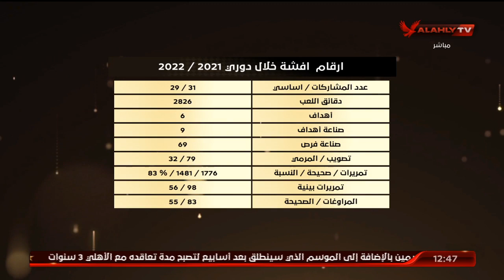كريم وثابت يستعرضان أرقام أفشة وشريف خلال دوري 2021 / 2022.. شاهد تعليقهم على قائمة المنتخب.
كريم وثابت يستعرضان أرقام أفشة وشريف خلال دوري 2021 / 2022.. شاهد تعليقهم على قائمة المنتخب | البيت الكبير